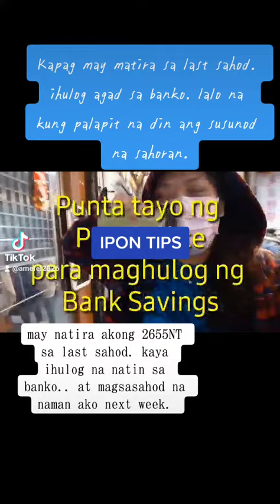Ipon Tips para kay kentoy Riders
Mag ipon para sa kinabukasan